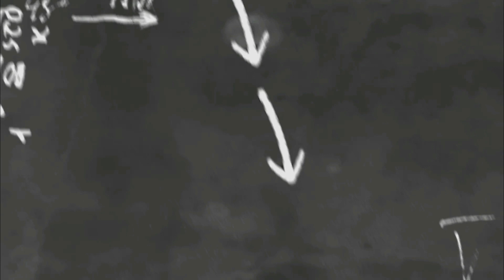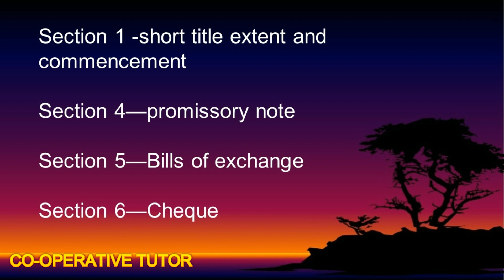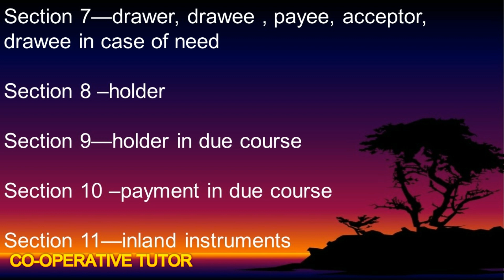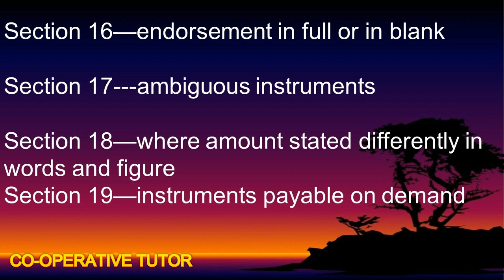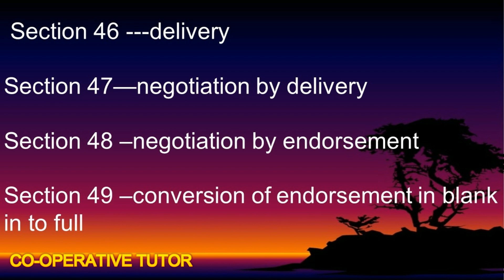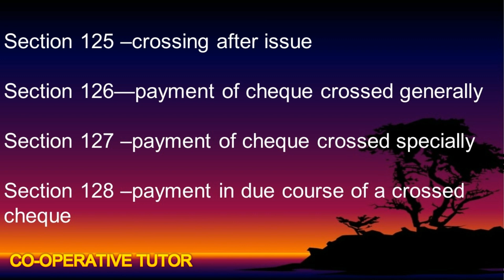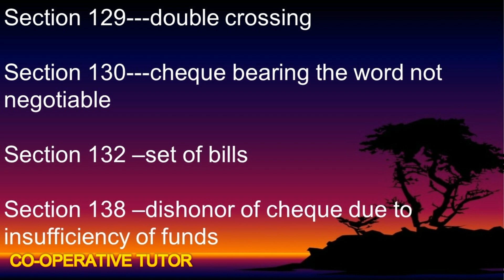BANKING PART 4 /IMPORTANT SECTION OF NI ACT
join my whats app group